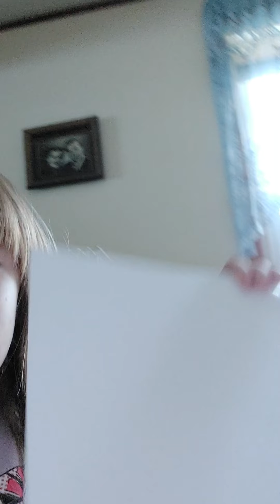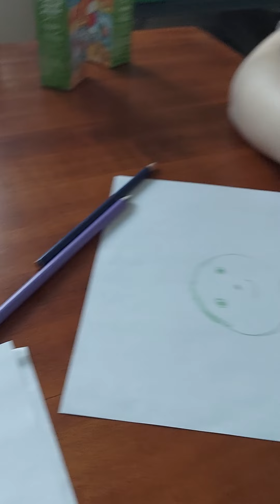3 marker challenge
do you want more cat videos?